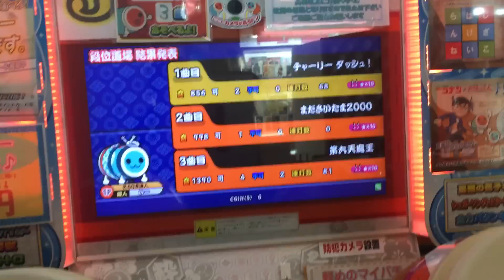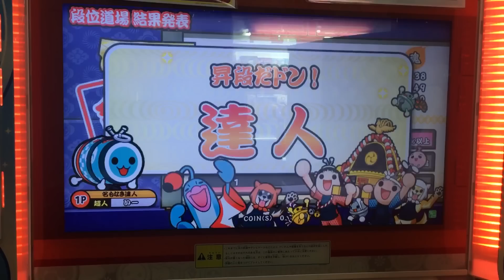太鼓の達人（ブルー） 段位道場「達人」 赤合格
めっちゃ人いたのに受かった瞬間誰も見てなくて泣いた